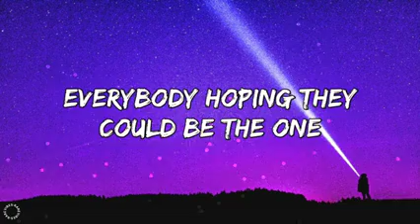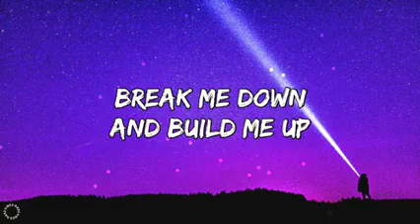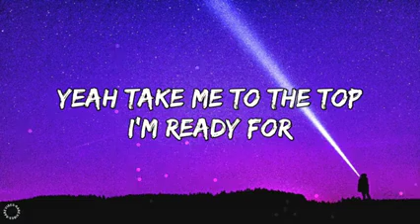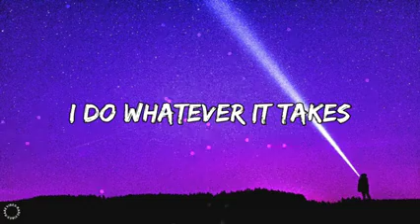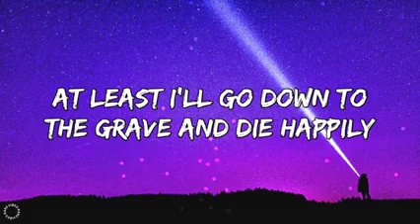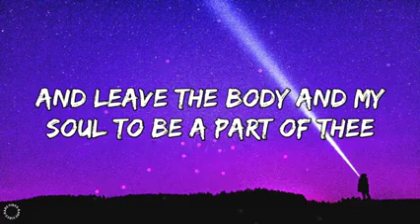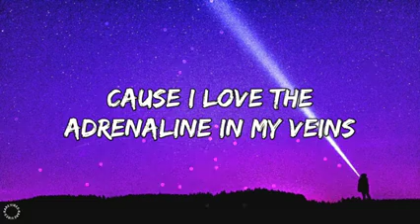Imagine Dragons | Whatever It Takes (lyrics)